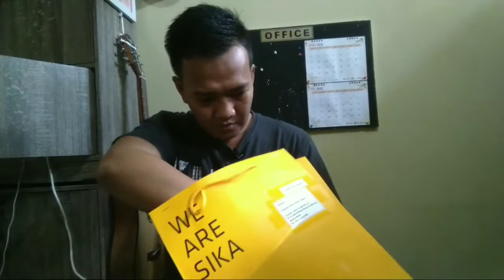Isinya apa ya? Dapat hadiah dari Sika Indonesia. Produk yang saya pakai di proyek!